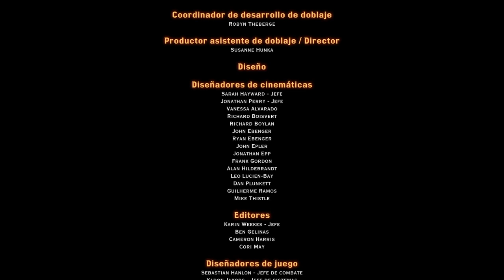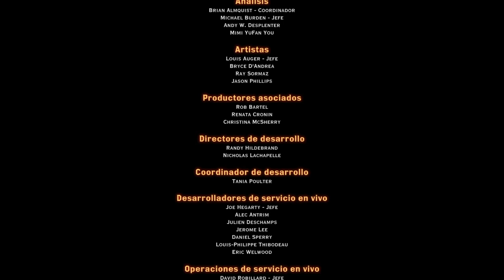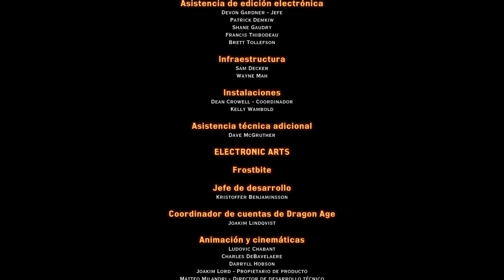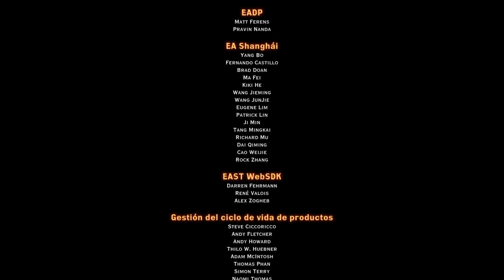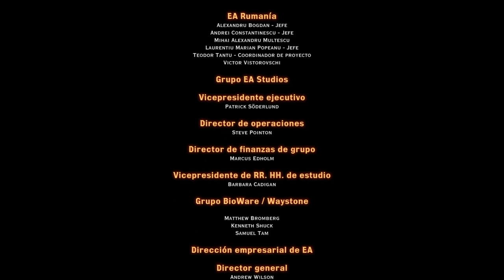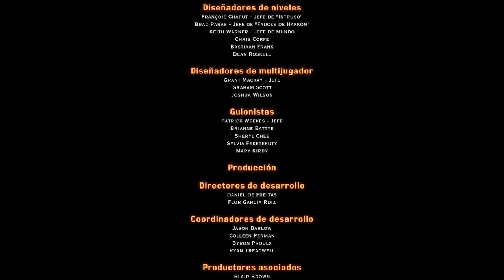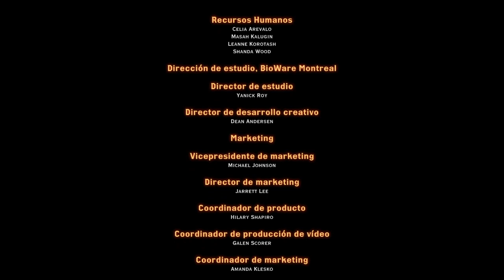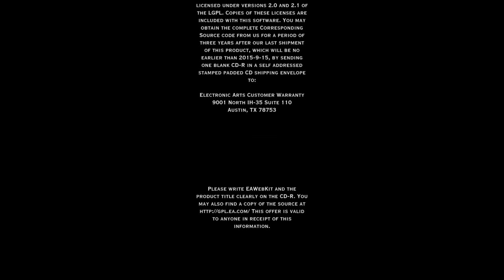Dragon Age™ Inquisition - LA CONDENA AL MUNDO ENTERO Gameplay Español | PS4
Información legal y del juego
Solo tú puedes detener el interminable flujo de demonios en Thedas.
Un cataclismo ha sumido sus tierras en el caos. Los dragones cubren el cielo y proyectan una sombra de terror en un reino antes pacífico. Los magos declaran la guerra contra los templarios. Las naciones se alzan unas contra otras. Como líder de la Inquisición, de ti y de tu grupo de héroes depende restablecer el orden y acabar con los agentes de la entropía. Se formarán -y se romperán- alianzas a medida que avanza la campaña.

La nueva aventura de acción de BioWare ofrece un conjunto de historias sin igual ambientadas en un escenario enorme y cambiante. Explora cavernas, derrota a criaturas monumentales y modela el mundo que te rodea según tu estilo de juego. Explora, lidera y combate: unas decisiones complicadas definirán tu aventura, pues una única elección podría cambiar el rumbo de lo que está por suceder.

Este producto es compatible con los siguientes idiomas Inglés, Francés, Italiano, Alemán, Español, Polaco, Ruso.